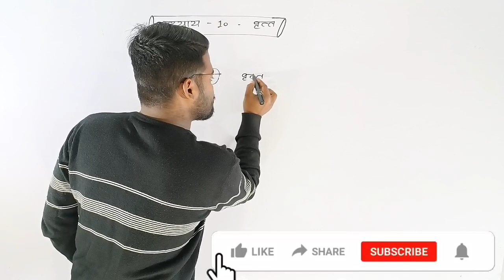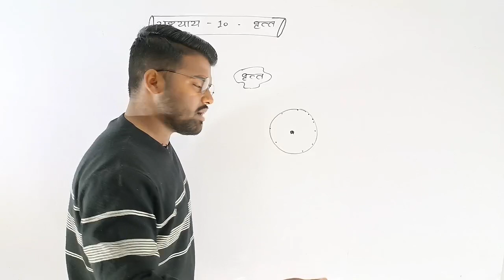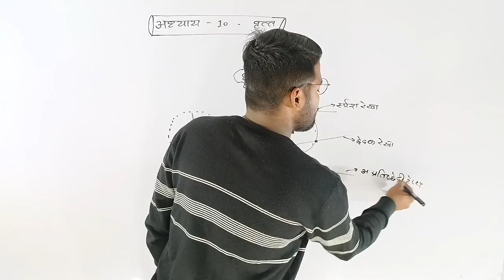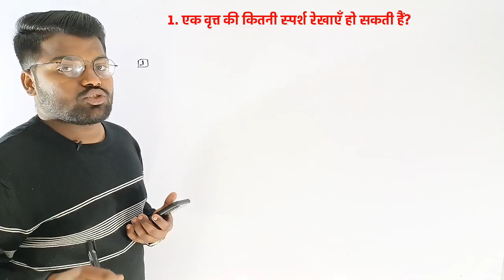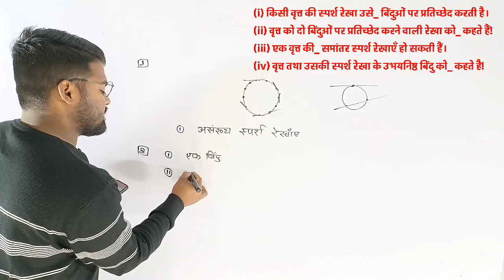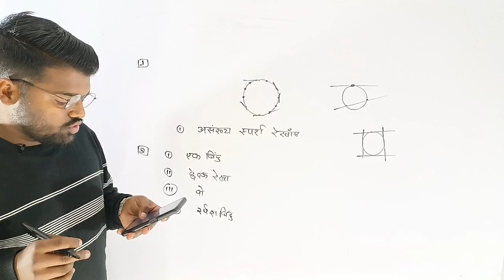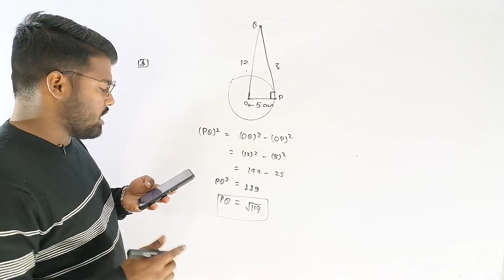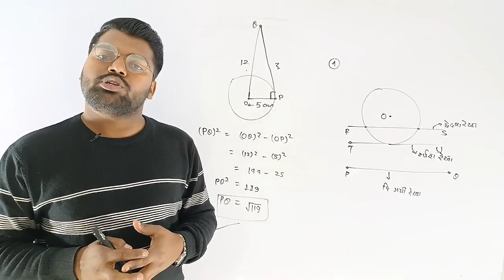कक्षा 10 गणित अभ्यास 10.1 का संपूर्ण Question ! class 10th maths chapter 10.1 सम्पूर्ण Questions